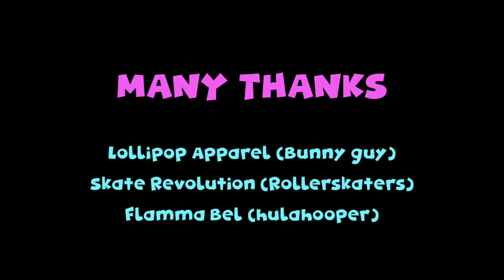CUFF IT - BEYONCE Directed by Eloy Quezada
it is CUFF IT SEASON !!!